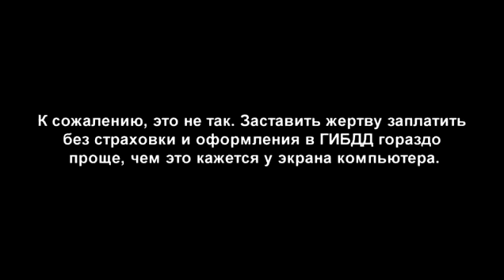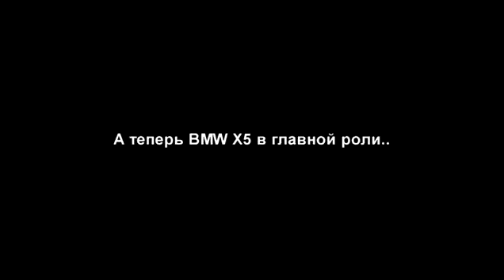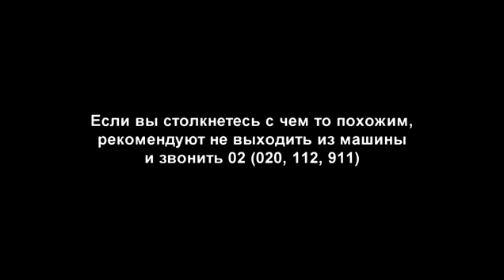Criminal bases on the roads _ Compilation.